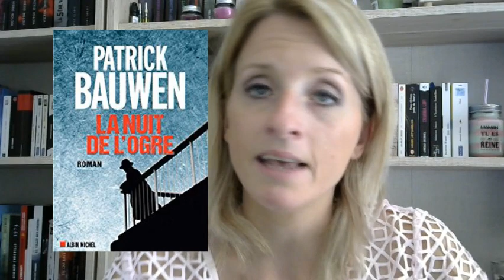Mon top 10 thrillers pour cet été!!